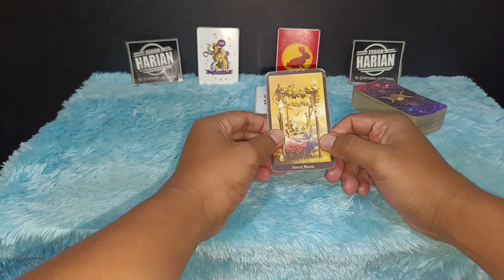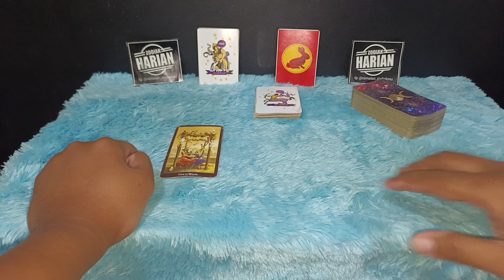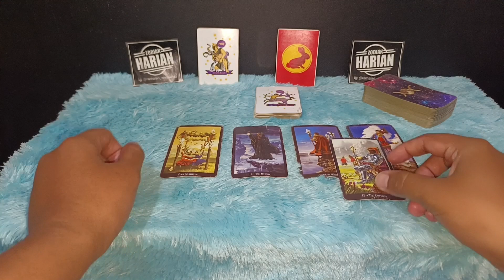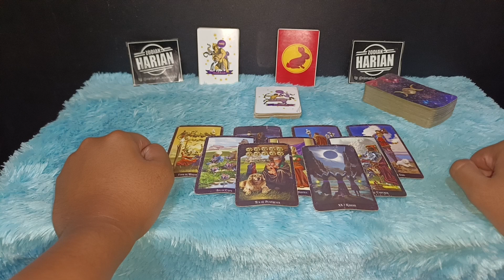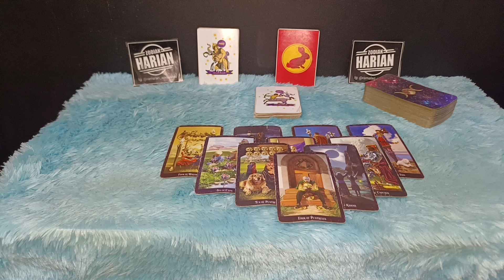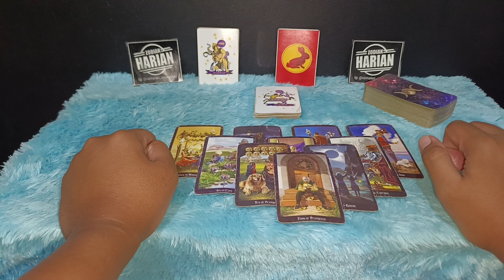RAMALAN ZODIAK SAGITARIUS HARI INI | 5 FEBRUARI 2023 SAMPAI 12 FEBRUARI 2023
Ramalan zodiak Sagitarius Februari 2023, ada banyak sekali rezeki yang kamu dapatkan kesuksesan bakal menghampiri kamu di bulan Februari 2023 bersyukur atas pencapaian itu.

Ramalan ini bersifat general tidak spesifik menuju kepada satu individu zodiak harian channel yang menggunakan metode pembacaan ramalan zodiak secara akurat dengan memadupadankan tarot dan metafisika